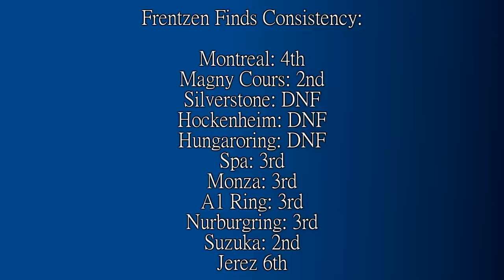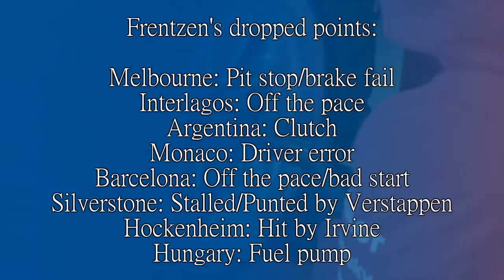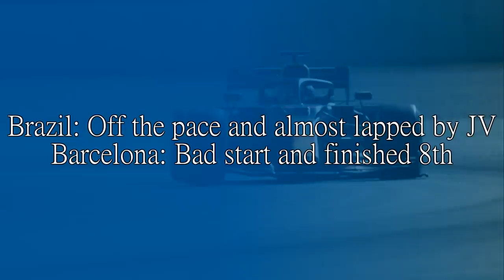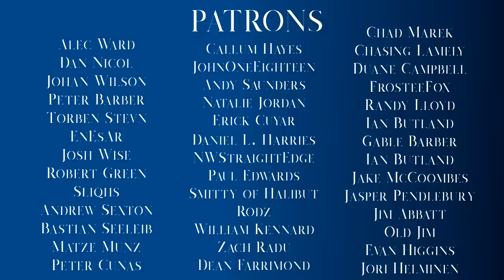Did Heinz-Harald Frentzen UNDERACHIEVE at Williams in 1997?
Happy new year, and all that.

There's talk on an internet about about Heinz-Harald Frentzen was given a golden ticket at Williams in 1997 only to not do so well. One win to the seven scored by Villeneuve and ended up with half of the points of the 1997 champion. To add to this, he was only bumped up to second in the drivers standings because Schumacher was kicked out.

But was it all as bad as we think? I've dug up the results and stats to see if he did actually do badly, or if he even did exactly as he should have done.

Steam: AdmiralLaWind

CPU: Ryzen 5 2600 @3.9gHz
Motherboard: MSI B450 Mortar Micro ATX
RAM: Corsair Vengeance 2x 8gb @ 3000mHz
GPU: MSI GTX1660 w/ slight OC
Editing Software: Sony Vegas 14 Steam Edition
Wheel: Simucube 2 Pro - Cube Controls Formula Pro Rim
Pedals: Fanatec Clubsport V3 with Brake Performance Kit